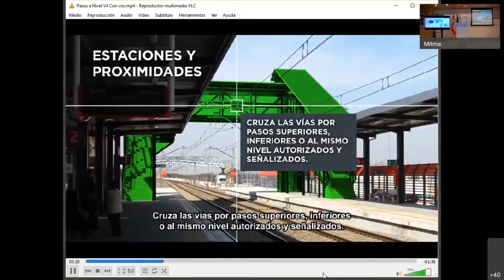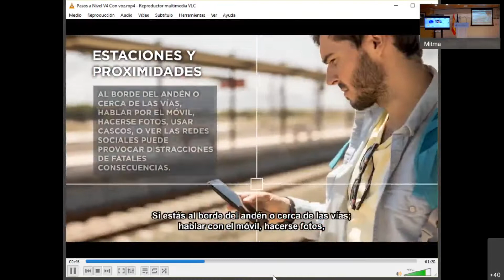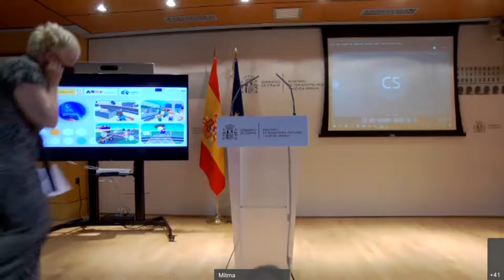Presentación de las guías Cruzar las Vías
Acto de presentación de las guías Cruzar las vías en el Día Internacional de Concienciación sobre la Seguridad de los Pasos a Nivel (ILCAD, por sus siglas en inglés).